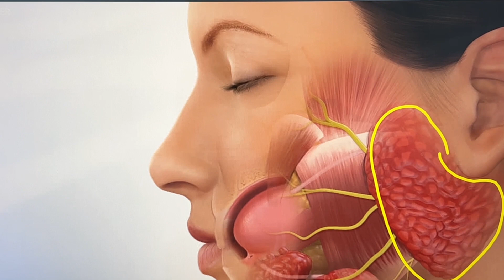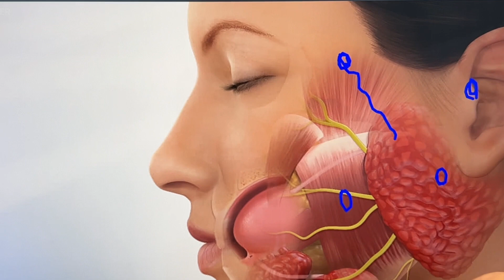Can skin cancer spread to the parotid gland?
Skin cancer is a disease that should be treated with care. In this video, Dr. Babak Larian discusses how skin cancer can potentially spread to the parotid gland and how to go about detecting it.

Dr. Babak Larian is renowned for his expertise in parotid surgery. At the CENTER for Advanced Parotid Surgery, our goal is to provide every patient with customized and compassionate care because parotid disease affects everyone differently. If you or a loved one is suffering from parotid disease, please contact our office today so we can give you the care you deserve.